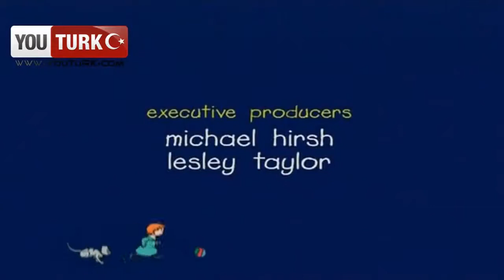Caillou Türkce - Caillou Sicagi yendi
Caillou'nun tüm yeni Bölümleri Sitemizde -  - tıkla